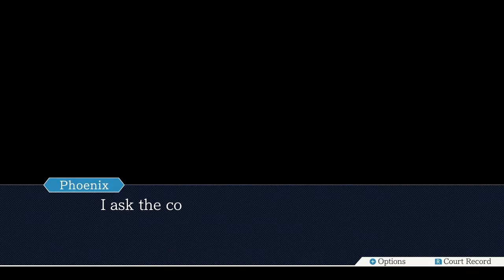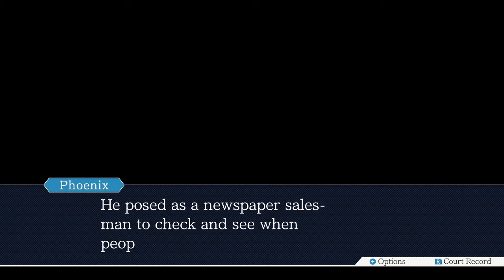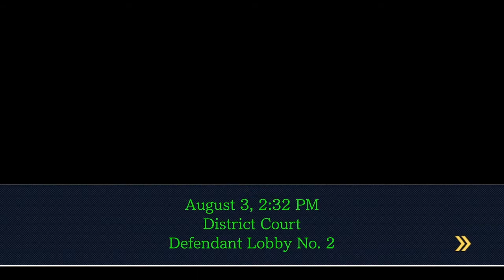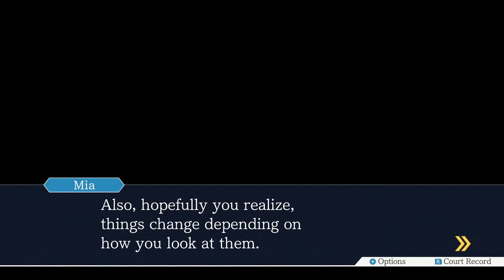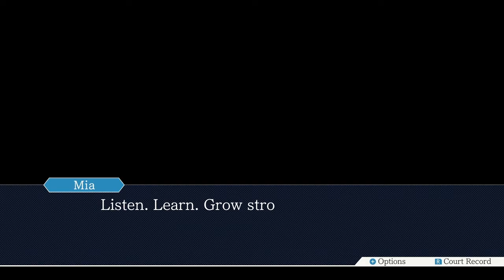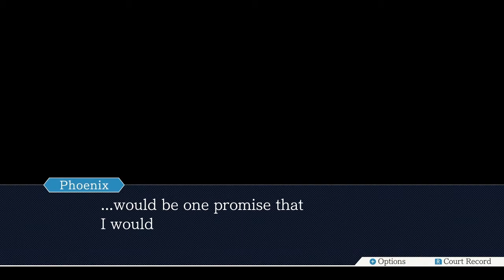Larry Is A Simp - Ace Attorney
Larry doesn't care about us a single bit